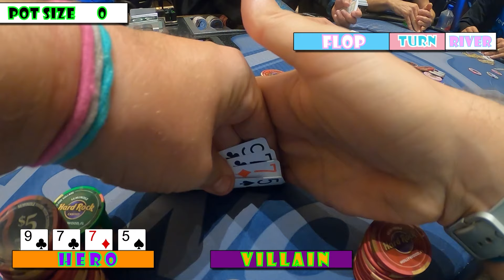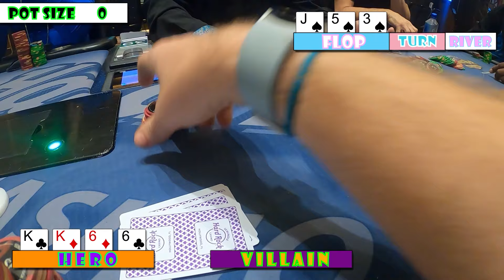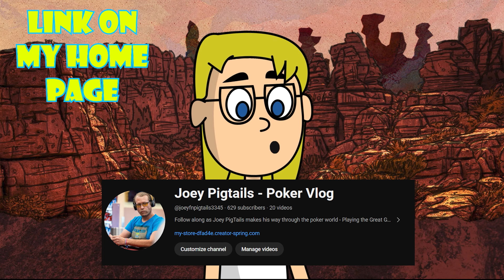Vlog 17 Hijinks in Hollywood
In this vlog, Joey visits the Hard Rock Hollywood where he plays some tournaments before jumping into some 2/2 PLO cash games.